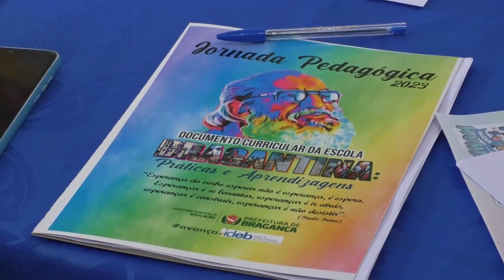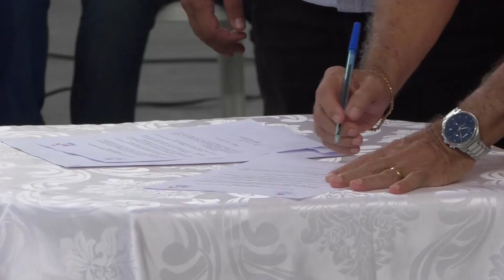EDUCADORES PARTICIPAM DE PLANO DE MOBILIZAÇÃO DA ESCOLA BRAGANTINA DURANTE JORNADA PEDAGÓGICA 2023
O tema da edição 2023 é “Documento curricular da escola bragantina: Práticas e Aprendizagens. A abertura da Jornada Pedagógica ocorreu na manhã desta quinta-feira, 23, no Teatro Museu da Marujada.

Autoridades locais estiveram presentes, o prefeito e o vice de Bragança estiveram na mesa oficial, além de secretários, vereadores e educadores.

A 1ª Etapa da Jornada é direcionada a gestores e coordenadores da escola Bragantina.

Em seu discurso de abertura, Alexi Brito, secretário municipal de educação, destacou as dificuldades enfrentadas em 2022 pela falta de recurso do governo federal. Agradeceu os educadores pelo esforço coletivo, falou da perspectiva para 2023, incluindo a melhoria do Índice de Desenvolvimento da Educação Básica (IDEB) do município.

O vice-prefeito e secretário de saúde, Mário Junior, também se pronunciou. Segundo Mário, em 2023 o programa Saúde na Escola será mais presente, além do Escola Criativa.

O prefeito Raimundo Oliveira, Mário Junior e o presidente da Câmara Legislativa, Marinaldo Ambrósio, assinaram na ocasião o termo de adesão do programa Alfabetiza Pará do governo do estado, que visa reduzir, nos 144 municípios do estado, o atraso educacional nos anos iniciais do fundamental (1° ao 5° ano), correspondendo a alfabetização no tempo certo.

A Jornada Pedagógica 2023 deve ocorrer nesta quinta e sexta, 24.